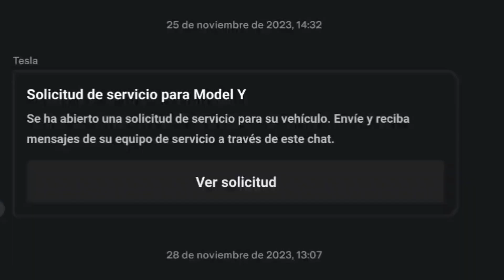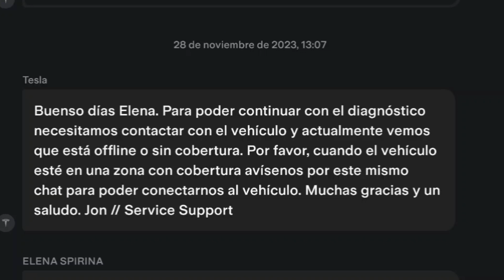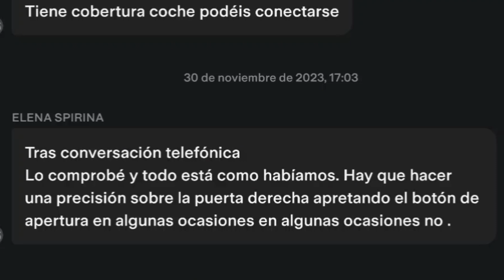LLAMADA TESLA Service Center PROBLEMAS Y SOLUCIONES: Gaitan Sácanos en tu Revista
Hoy queremos enseñar Como resuelve tesla los Problemas de sus coches
en nuestras propias Carnes